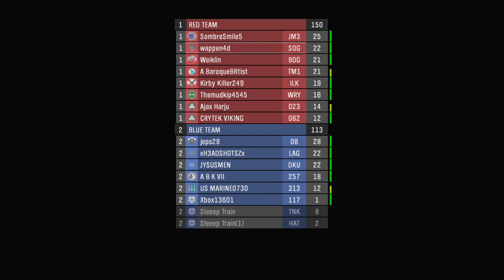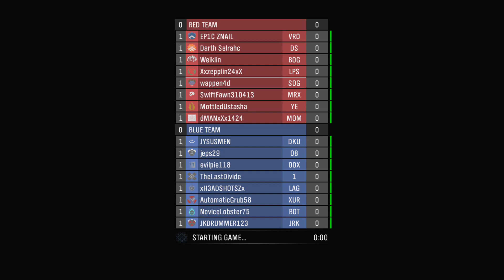Halo: The Master Chief Collection - Multiplayer Part 103